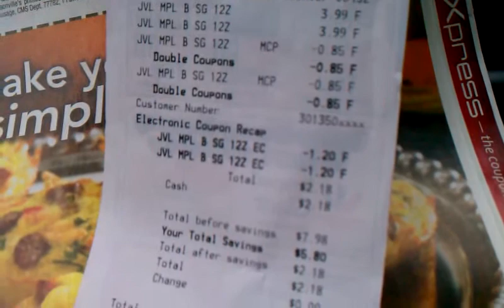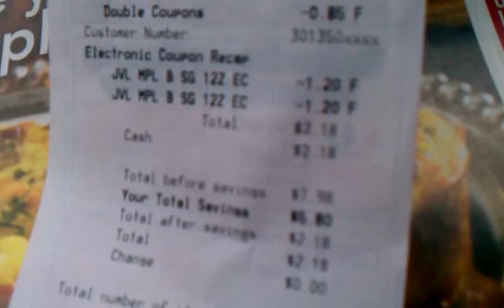Johnsonville pork sausage links $1.09 at Giant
Johnsonville pork summer sausage links or patties on sale this week at Giant $2.79 add the .85 cent coupon from the paper, doubled, making them $1.09.  Great deal on my favorite sausage links!